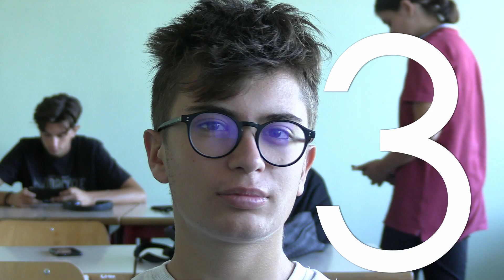PORCELLANA VP 3ASP